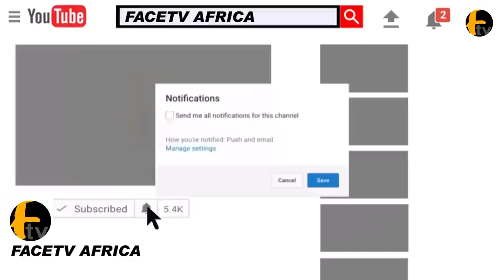WATCH HOW MAN BLASTS AND SENDS STRONG MESSAGE TO BOLA AHMED TINUBU